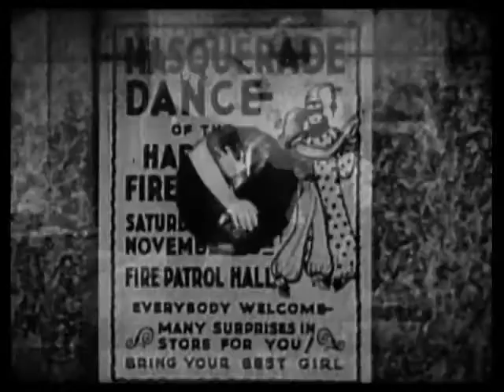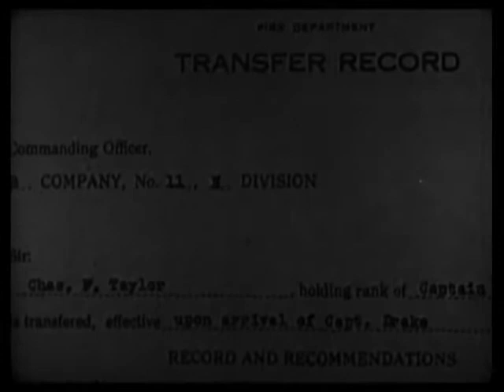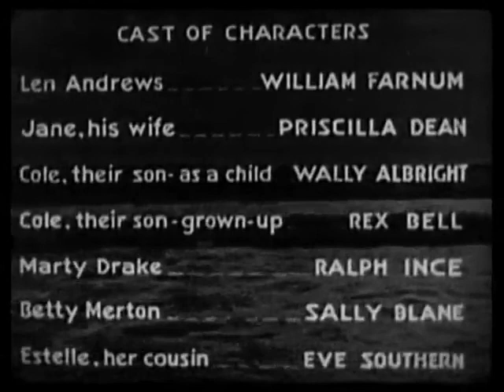Law Of The Sea (1931) (Drama)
Produced by I.E. Chadwick, Trem Carr
Written by Lee Chadwick (story, adaptation), Paul Jones (dialogue)
Starring: William Farnum, Sally Blane, Rex Bell, Priscilla Dean, Ralph Ince
Production company: Chadwick Pictures
Release date: December 15, 1931

Plot
A sadistic, evil ship captain lusts after a beautiful young girl he spots in town. It turns out that she's the girlfriend of a young man whose father the captain had blinded and cast adrift on the ocean many years before.

Cast
William Farnum as Captain Len Andrews
Sally Blane as Betty Merton
Rex Bell as Cole Andrews
Priscilla Dean as Jane Andrews
Ralph Ince as Marty Drake
Eve Southern as Estelle
Wally Albright as Cole Andrews-as a child
Jack Rube Clifford as First Mate (unbilled)
Heinie Conklin - Fireman (unbilled)
Kit Guard - Seaman (unbilled)
Jack Roper - Seaman (unbilled)
Syd Saylor - Sailor (unbilled)